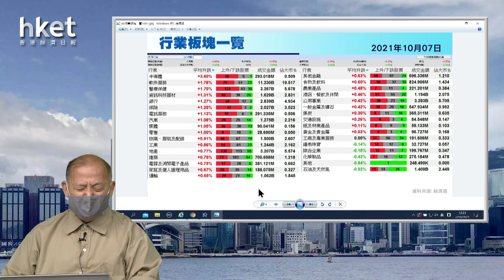【石Sir午市閒談】今日推介恒地｜析新地、新世界、光大環境、世茂、東方電氣最新部署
恒生指數中午收報24543點，升576點。期指應如何部署？《香港經濟日報》專欄作者石鏡泉（石Sir）推介恒地（00012），另亦會分析新地（00016）、新世界（00017）、光大環境（00257）、世茂（00813）、東方電氣（01072）最新部署，詳情待石Sir為你分析。